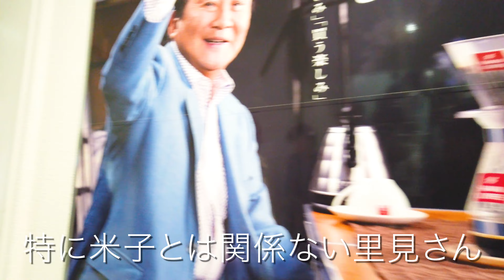米子鬼太郎空港 境港市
Sakaiminato City, Tottori, Japan
崖・岩、岬と北海道が大好きなNakamuraです！
長男の住む米子へ２度目の訪問です。
前回は日本海側からの着陸でしたが風向きがちょうど逆だったので中海側からの着陸でした。着いた時は天気はイマイチでしたが、こちらも２度目となった出雲大社は良い天気で二人目の孫の初宮参りに行ったり美保神社へ行ったりと良い旅になりました。